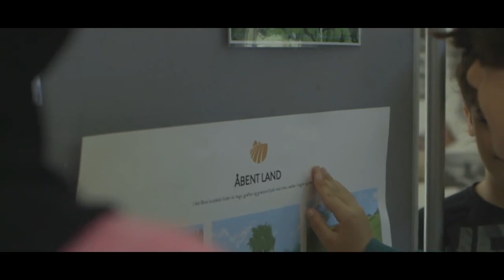Introducing the Foraging Program VILD MAD/Wild Food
VILD MAD – Danish for wild food – is a program designed to teach you to read the landscape and to discover its culinary potential. Explore the program cataloguing wild ingredients found in the Danish landscape, and the many ways to cook with them.